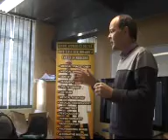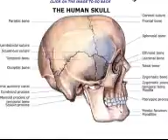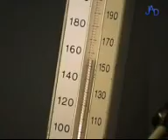Promoting a Career in Medicine Among Students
Dr Anton Scheepers is a leading expert in promoting a career in medicine and inspiring scholars and students to choose a career as a doctor, surgeon or nurse.